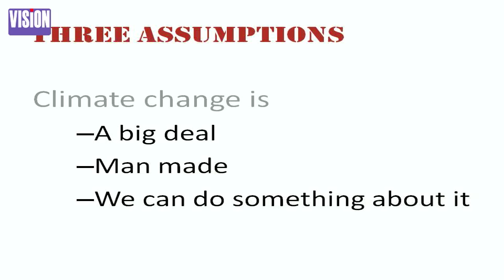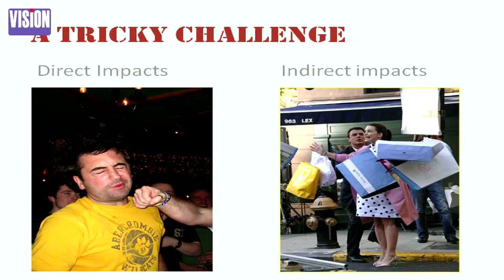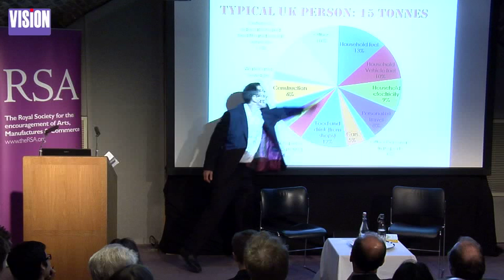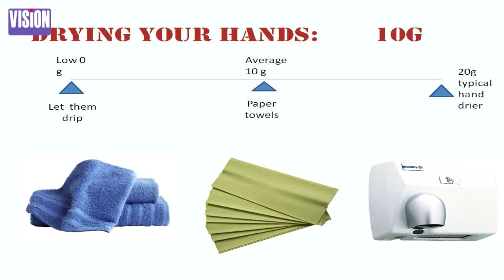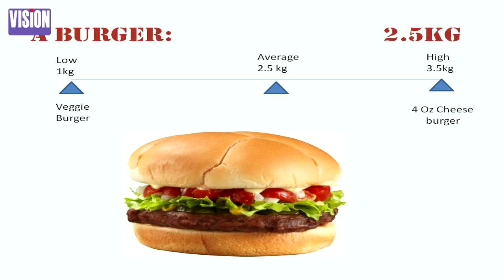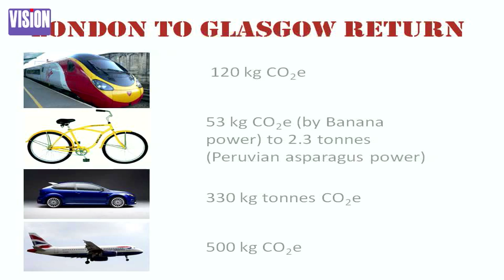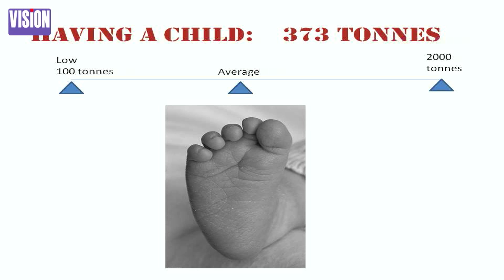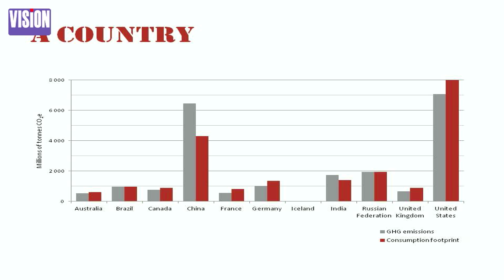Mike Berners Lee - The Carbon Footprint of Everything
Environmental expert Mike Berners-Lee provides the facts we need to make more carbon-conscious purchases and lifestyle decisions.